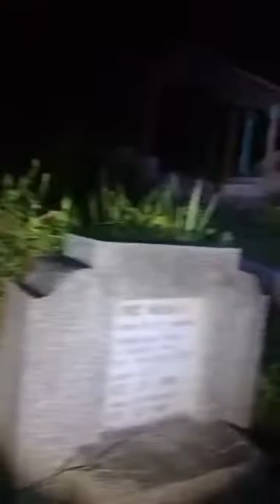🔴NEKAT RITUAL PANGGIL BANASPATI , akhirnya bikin ?!!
Assalamu'alaikum wr.wb,
Terimakasih yg sudah hadir di channel LUDDY OFFICIAL MISTERI salam rahayu semuanya,

🔴 LUDDY OFFICIAL MISTERIadalah konten creator Youtube asli wong BANYUMAS NGAPAK. kami menampilkan sisi lain dari dunia tak kasat mata melalui penelusuran malam dalam bentuk Vlog misteri & Uji nyali.

Malam ini kita akan melakukan penelusuran di Lokasi paling angker menurut cerita masyarakat sekitar , yang konon menyimpan tragedi kelam serta cerita mistis dan horor.
GET ADVENTURE DONT STOP !!!
LETS GO AHEAD.
💲bussines
Support Donasi tour Tim [ Luddy Official Misteri ]
Luddi wiarto